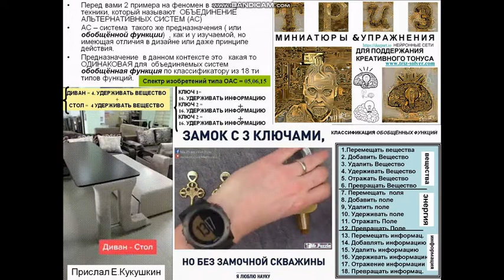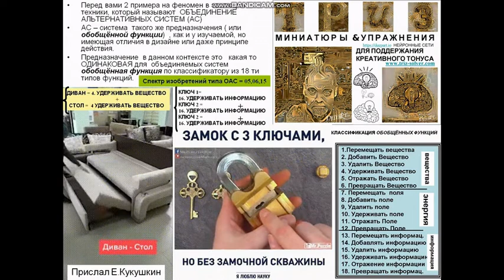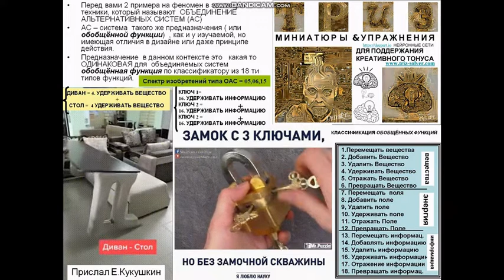Оас стол резаный 2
О чем этот ролик  ?
НОВЫЙ ВИД ТЕХНИЧЕСКОГО  ТВОРЧЕСТВА, КОТОРЫЙ ВЫ МОЖЕТЕ ДЕЛАТЬ ВМЕСТЕ СО СВОИМИ  ДЕТЬМИ  (ЕСЛИ ВАМ  ОКОЛО 40 +/ - 5)  ИЛИ С ВНУКАМИ ( ЕСЛИ ВАМ ОКОЛО 60  +/ - 5)
Речь идёт о создании роликов длительностью не более 5 минут. Для чего ? Для того, чтобы поддерживать свои творческие способности в хорошей форме в каком бы возрасте Вы не находились, ну и, конечно, получать от него УДОВОЛЬСТВИЕ. Не ПОКУПАТЬ услуги специальной американской программы Люмосити, которая в США завоевала чуть ли не 70 млн пользователей, вот статья про этот продукт Моё желание не покупать его связано только с тем, что он развивает что угодно – память, внимательность, но никак не СПОСОБНОСТИ К ИЗОБРЕТАТЕЛЬСТВУ. Я 2 года назад попробовал их демо версию и понял, что моему внуку я и сам сделаю правильный продукт по развитию нормальной креативности на основе ТРИЗ, но не так как это было принято в рамках педагогической парадигмы раннего ТРИЗ, где все эти навыки назывались РТВ ( Развитее Творческого Воображения), а так как это инсталлировала у меня лично 15 летняя работа на рынке Южной Кореи . Отличие в том, что РТВ не заставляет вас КРИТИЧЕСКИ относится к идеям, которые Вы выдвигаете, а на реальном консалтинговом рынке одна ( всего одна) нереальная фантазия убьет Ваш бизнес навсегда. Консалтинговый рынок в ЮК это конкуренция РЕПУТАЦИЙ.
Итак, вернёмся к техническому рукоделию, которое можно и нужно делать вместе с потомками, по крайней мере в рамках содержания песни Бориса Гребенщикова, « Но чтобы стоять, я должен держаться корней» , если кто -то её не слышал, то можно ознакомиться
ИНТЕРЕСНЫЙ РОЛИК О ЧЁМ НИБУДЬ, КОТОРЫЙ ВЫ СДЕЛАЛИ ВМЕСТЕ ДАСТ ВАМ РАЗВИТИЕ ТРЁХ ВАЖНЫХ НАВЫКОВ, КОТОРЫЕ ОПИСАНЫ У НАС НА СТРАНИЧКЕ В ФБ , ПОЛИСТАТЬ ОТСЮДА
Как мы это делаем :
ШАГ 1) Встретив в сети какой - нибудь интересный пример изобретения, вы, конечно же, понимаете как это изобретение было создано. Понимаете ,по крайне мере потому, что Вы прошли 16 ти часовое интенсивное обучение в пермской компании Кайдзен центр и тогда Вы вполне уверенно сможете распознавать все использованные приёмы в каком то изобретении, которое Вам понравилось, например таком как обычная детская шапочка, в которую вставили 2 груши от пульверизатора ( или клизмы с длинными трубочками , кому как нравится ) и у шапочки появилась дополнительная игровая функция можно даже измерять прогресс Ваших успехов в демоверсии нашего будущего продукта, который мы выпустим через год просто времени нет …проектной работы очень много…
В нашем ремесле такой тип слияний довольно хорошо изучен и называется он surprising function , узнать больше об этом феномене и самому научиться в доли секунда вычислять такого рода решения можно по ссылке на нашем сайте
ШАГ 2) Если Вы не смогли попасть на отрытые семинары Кайдзен центра, то можно приобрести короткий он лайн курс « Азбука Рационализаторов и Изобретателей» в том же Кадзен центре, вот ультра короткое описание продукта Молодой человек первый справа – Владислав Миславский , менеджер этого проекта, надо просто написать ему письмо с заявкой по адресу
ШАГ 3)  нужно попробовать освоить , и это не так сложно как кажется,   некоторые БЕСПЛАТНЫЕ ресурсы конструирования видео продуктов, которые есть  в сети